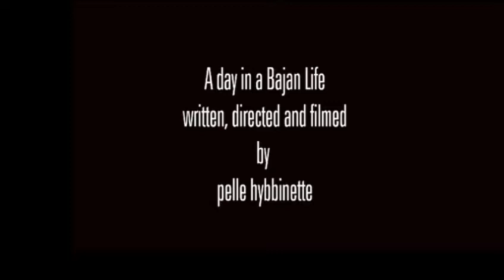A Day in a Bajan Life Trailer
An award-winning series of short films on interesting and unique Barbadians from all walks of life.